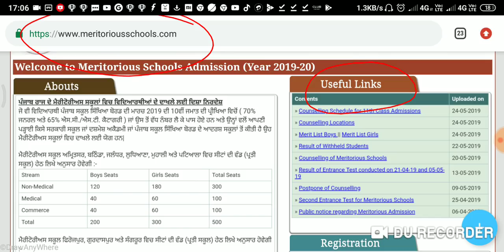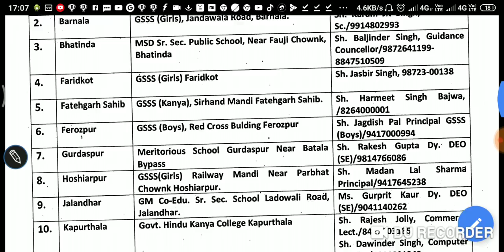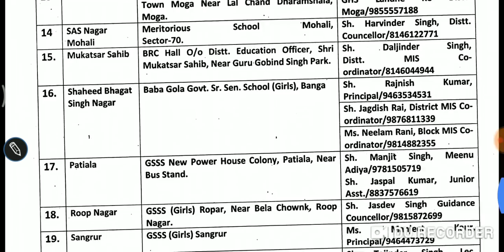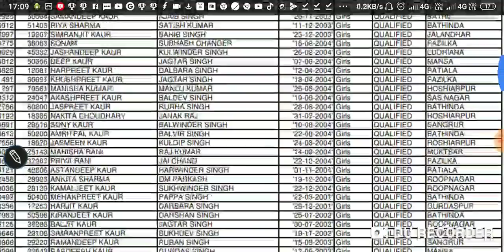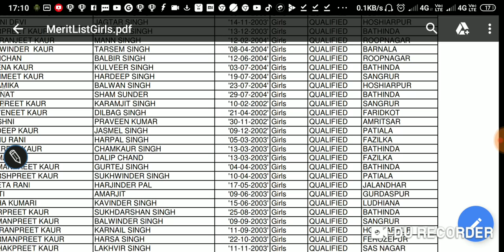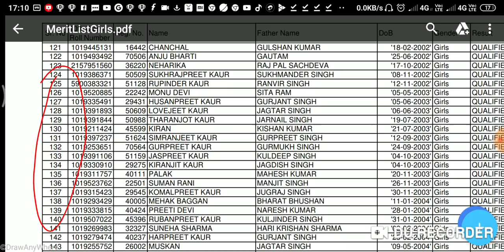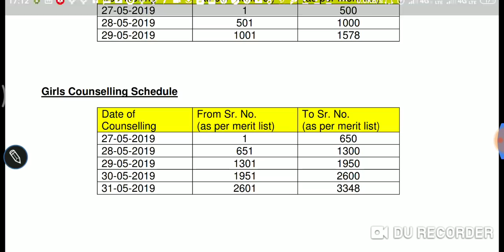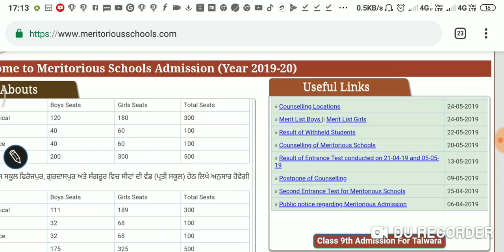Meritorious school counseling|| counseling dates ਆ ਗਈ ਹੈ।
Counseling dates comes out